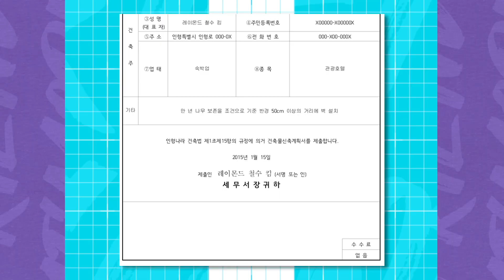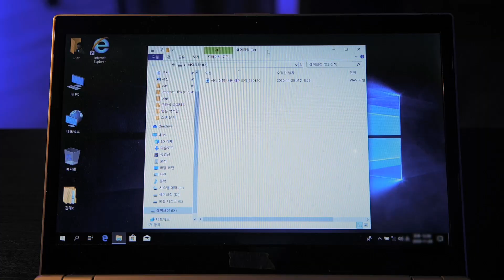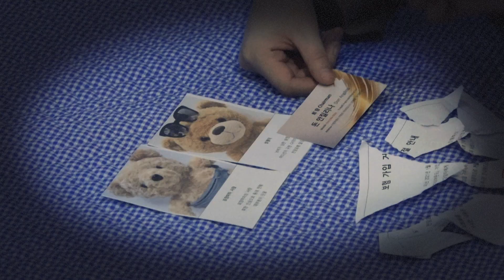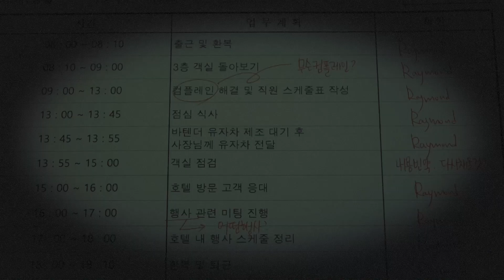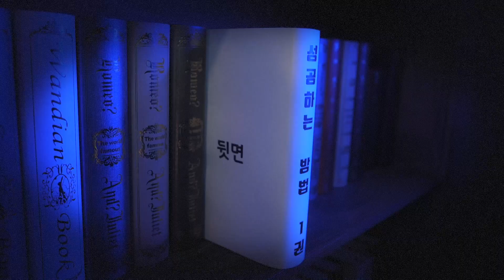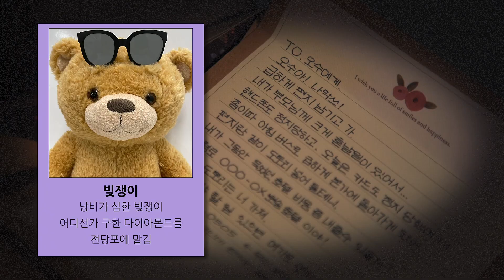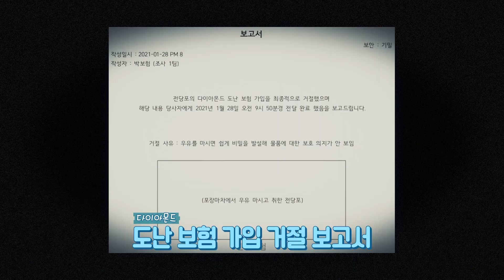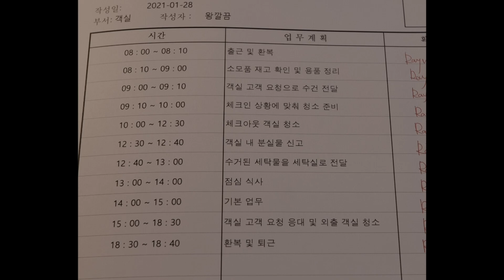[📺Reality] GFRIEND's MEMORIA - Detective GFRIEND - EP.2 | 영감이 퐁퐁💡 추리의 결과는?🤭